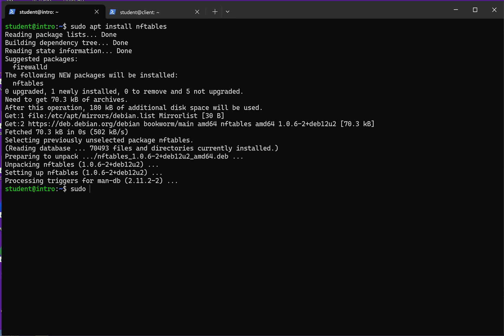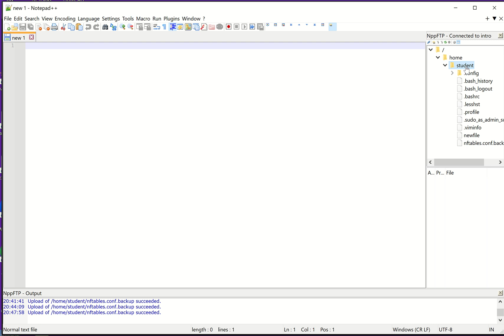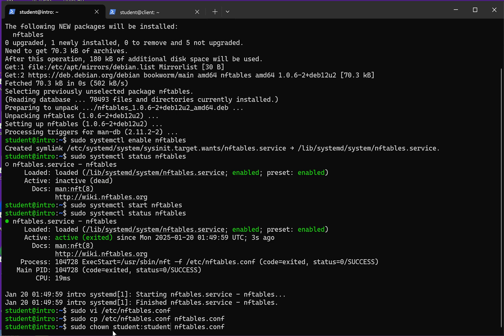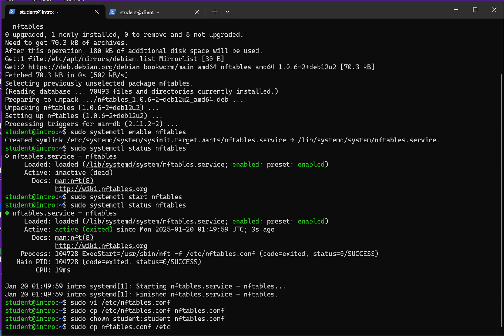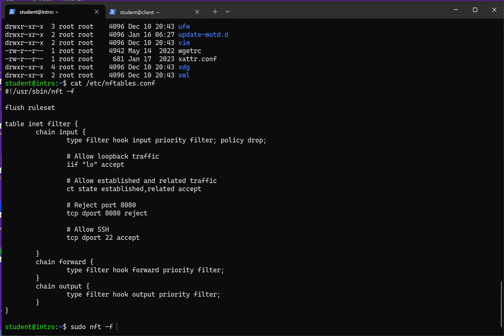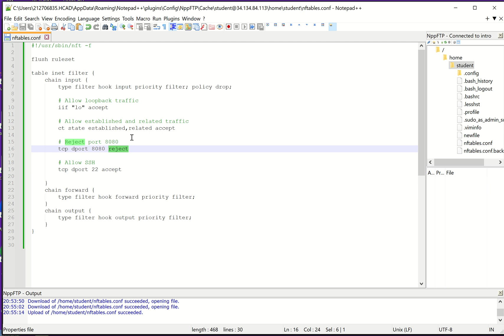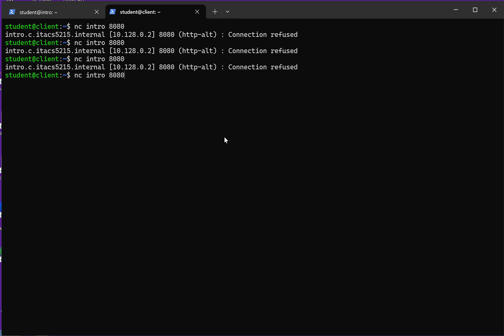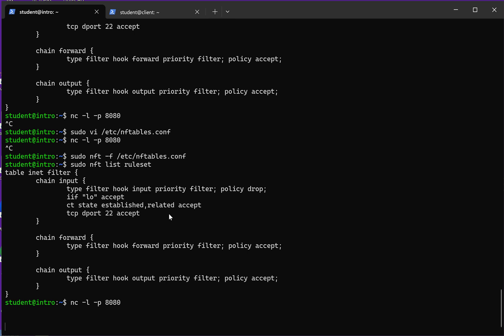Networking and Firewall Basics 03 Configure nftables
• Task 1: Block access to port 8080.
o On the server VM, install and configure nftables:
sudo apt install nftables
sudo systemctl enable nftables
o Edit /etc/nftables.conf; you will add the line in the input chain block:

o Reload the firewall rules:
sudo nft -f /etc/nftables.conf
o Verify the ruleset:
sudo nft list ruleset
o Screenshot Required: Capture the terminal output showing the nftables ruleset.
• Task 2: Confirm the service is now inaccessible.
o Start the netcat service on port 8080 again:
nc -l 8080 sudo apt install nftables
o From the client VM, attempt to connect using netcat:
nc SERVER_PRIVATE_IP 8080
o Screenshot Required: Capture the terminal output on the client VM showing the connection failure.